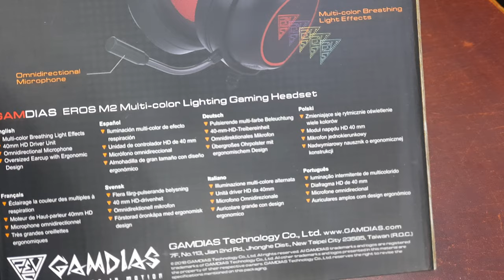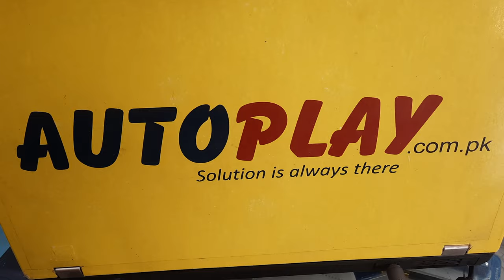GAMDIAS EROS M2 USB Stereo Gaming Headset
GAMDIAS EROS M2 USB Stereo Gaming Headset | AutoPlay